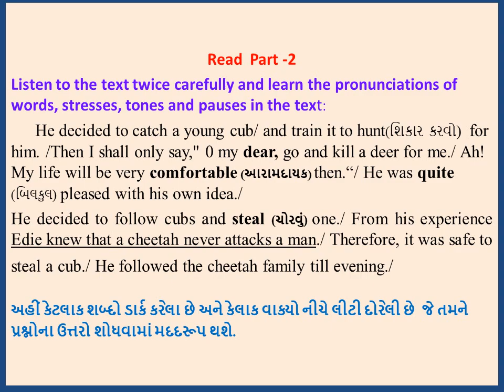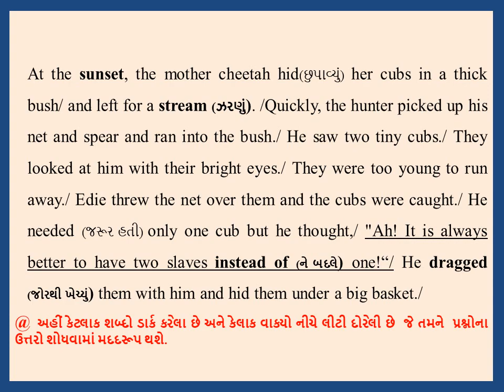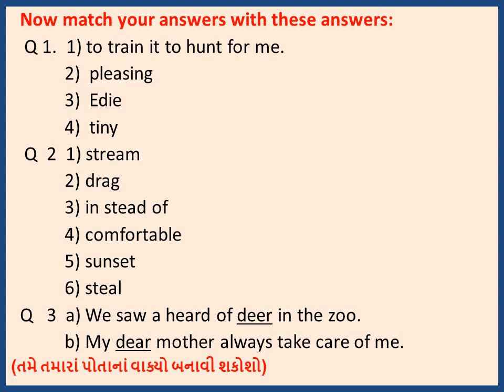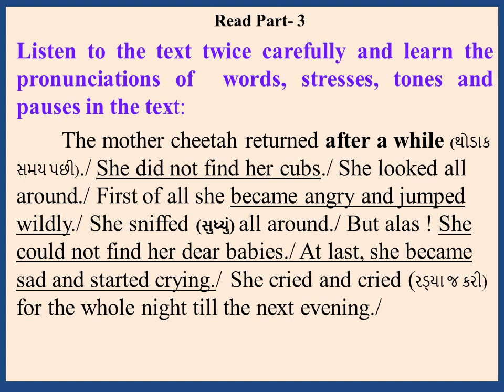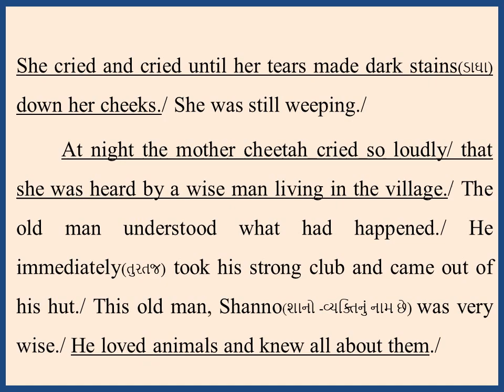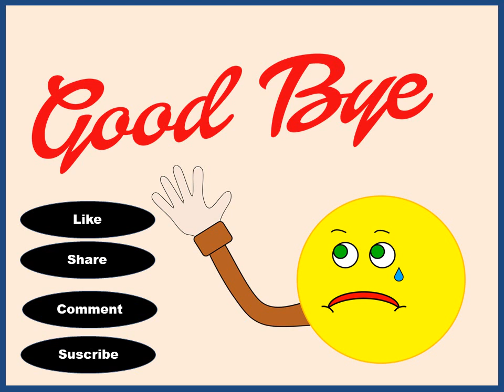3 ENG 9 U 1 Cheetah's Tears Part 2+3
This video will help the students to enrich their vocabulary and understanding the paraphrased this will also give good paractice to develop listing, silent reading and reading comprehension strategies.